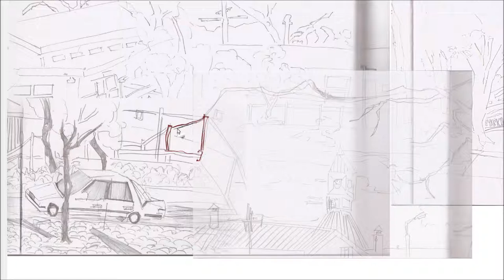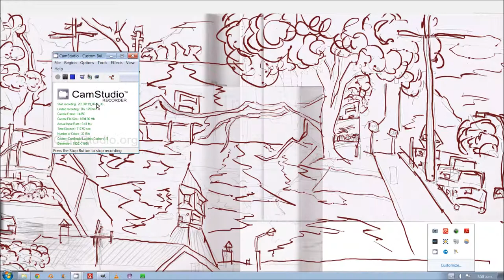Painting Rough cut Envior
This is a collection of paintings that I painted but then lost due to GIMP crashing. Don't you hate GIMP crashes?
There is one work that was saved, view the post here: